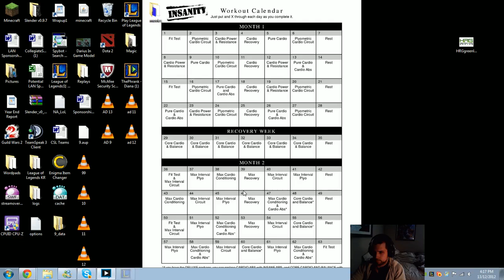Diana Top: Shoutout to Shadowepinz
Solo queue ranked topas Diana